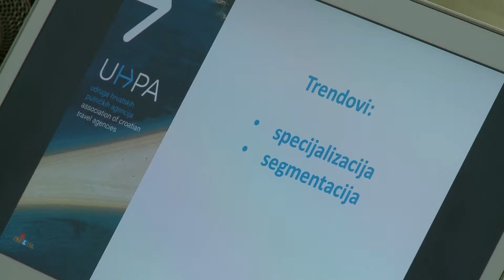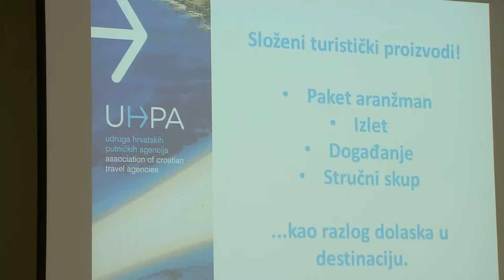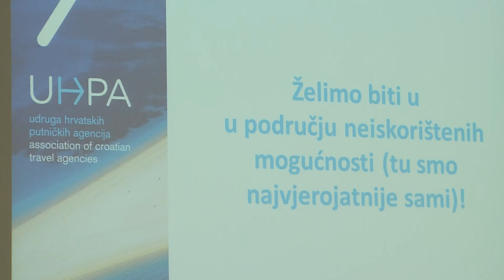edukacija TZ SD i UHPA